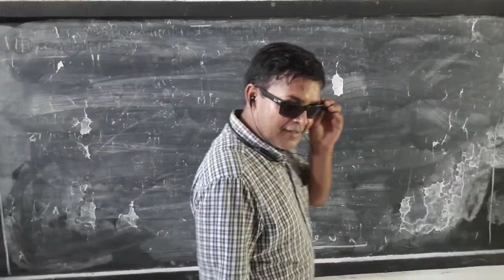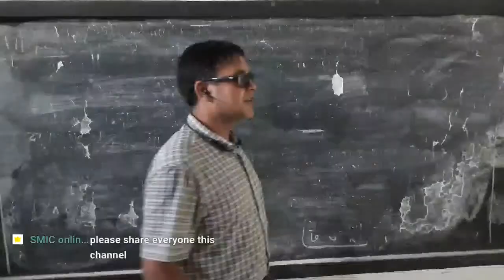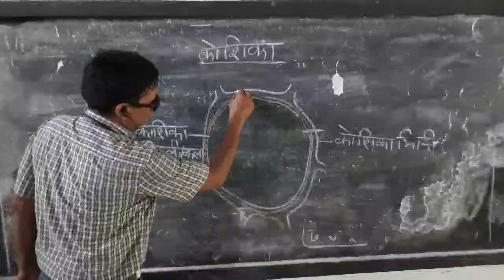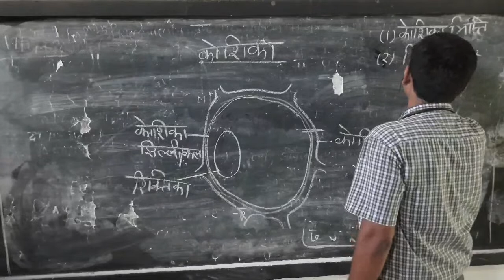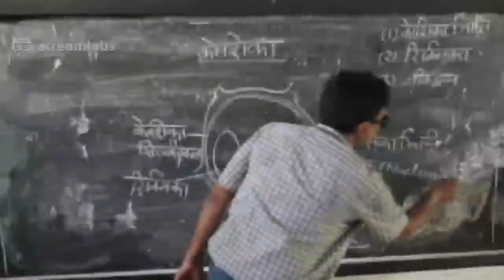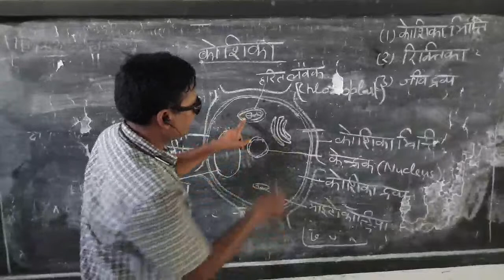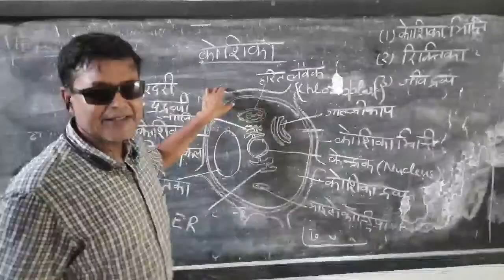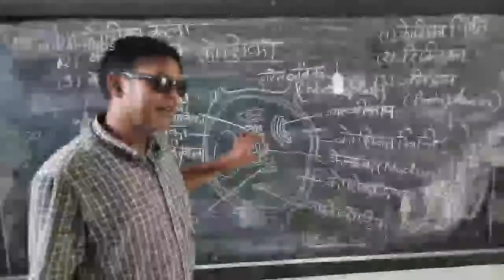class 10 biology